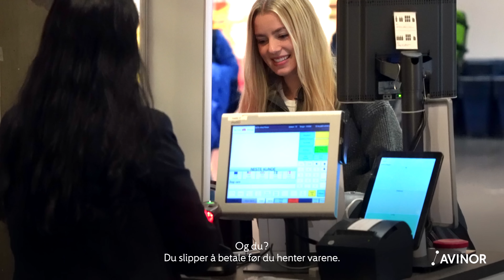KLIKK OG HENT WIDE NY!